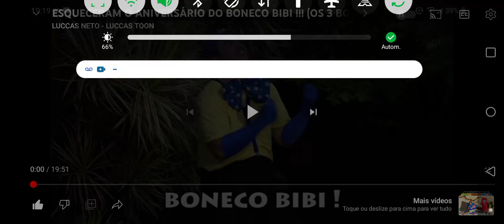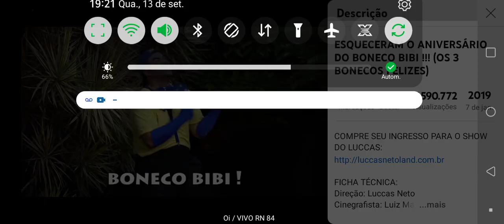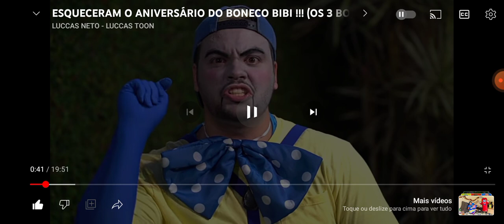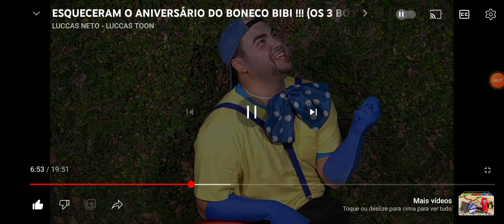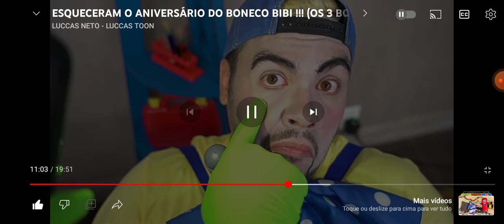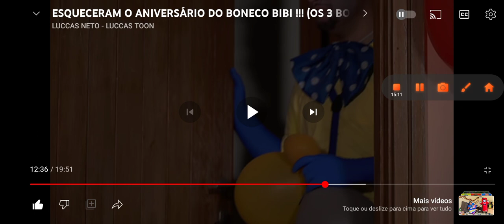REAGINDO ESQUECERAM O DO BONECO BIBI ( OS BONECOS FELIZES )